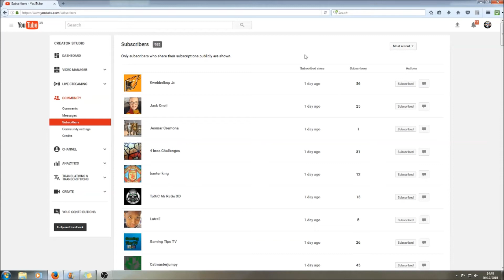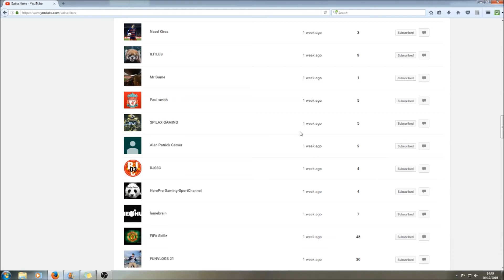BKR - Reward Packs for Finishing 92nd - This is Special !!!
125k coins, 2x 100k packs and 1x Ultimate Team of the Week Pack
Unbelievable player pull